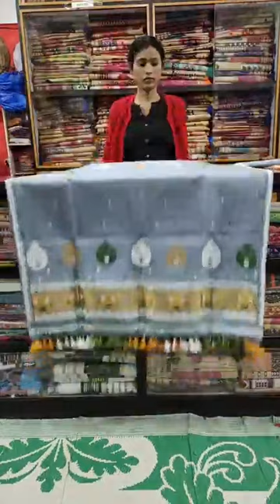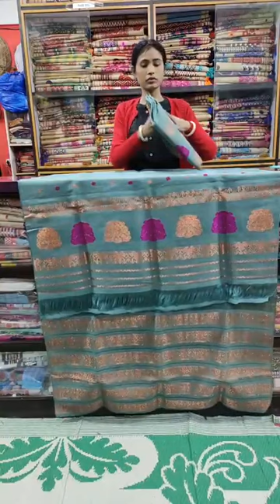Kangkan Dhemaji Morning Live.......09/02/2023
KANGKAN EMPORIUM
               [  KANGKAN DHEMAJI  ]

ADDRESS :
              OPP DHEMAJI CIRCUIT HOUSE
                     NEAR RAJ HOTTEL
                          PIN : 787057
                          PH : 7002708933